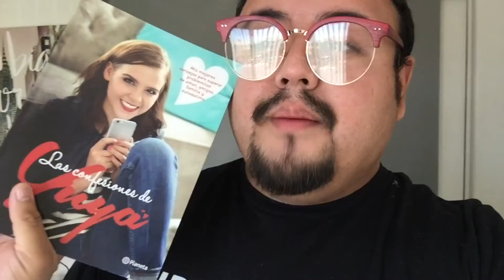UPDATING MY ROOM | ROOM TOUR VLOG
HELLO EVERYONE! Welcome to my everyday life! In this video I'm planning on updating my room and changing a couple things.

LATEST VLOG-